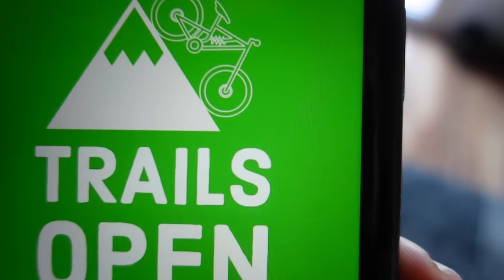Trailpark Mehring 2022 | was gibts Neues?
Endlich hat Mehring wieder geöffnet. Ich konnte den Eröffnungstag mitnehmen und natürlich ein Video für euch machen.